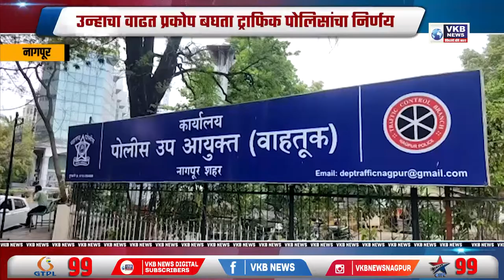ट्रॅफिक पोलिसांनी केले २१ ट्रॅफिक सिग्नल बंद